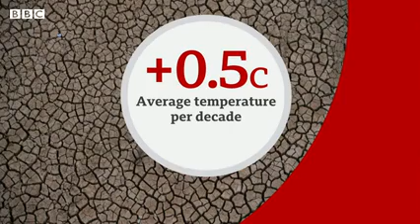Global warming threat, in Europe temperature rising twice global average